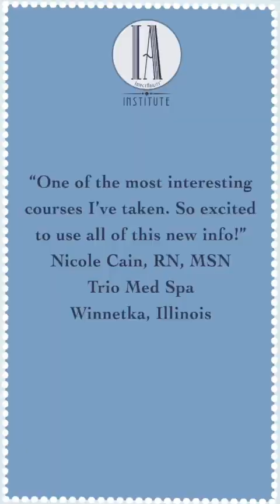Training testimonial with Rana Kennelly, RN and Leslie Fletcher, NP-BC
Listen to Rana and Nurse Leslie discuss all things TheraTox in our 75+ obscure uses of Botox course !